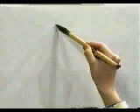KANJIMANIA - ¿Sabes escribir este KANJI? | GAMBATEANDO - Japones Para Todos con Teshimide 深い日本語